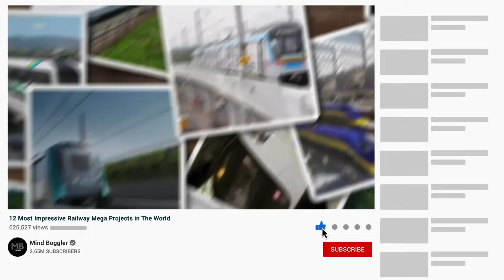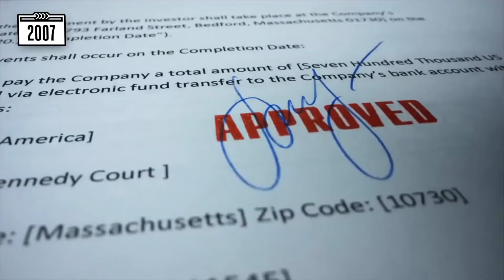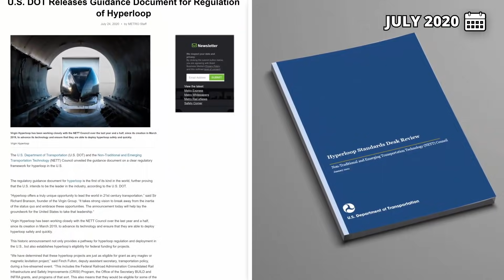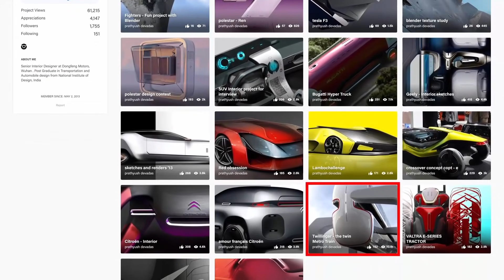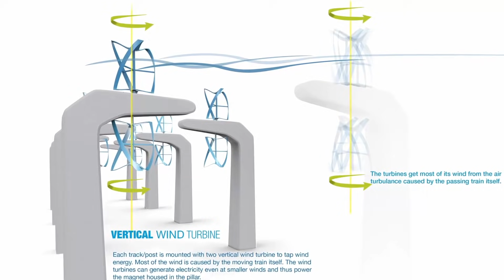12 Most Impressive Railway Mega Projects in The World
We are living in a society where speed and convenience trumps everything else. This aspect can be seen in the way we consume entertainment, how we communicate and even how we purchase food. The same need for speed and comfort can be seen in the way we travel. We have the option of flying across the globe in a matter of few hours. But things have gotten mighty fast on ground as well. Trains have become incredibly fast in recent years and it is only going to get better. Here are 12 of the most impressive railway mega projects in the world which you need to see.